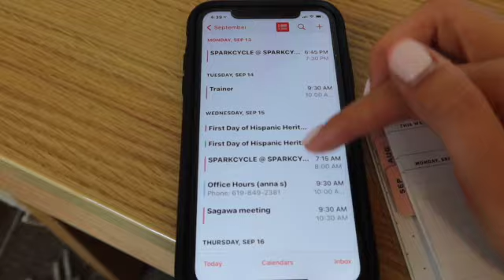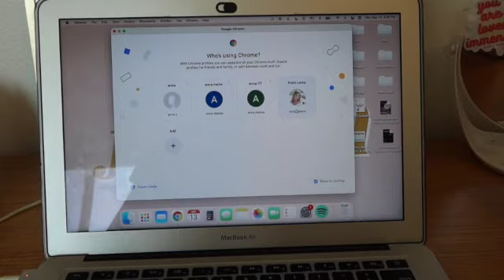PLAN MY WEEK WITH ME | college student | 2021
hello hello! This is how I plan my weeks to stay organized and on top of all my school work as a college student! I hope you find it helpful and enjoy:))

YOU ARE LOVED IMMENSELY! DON'T FORGET IT!